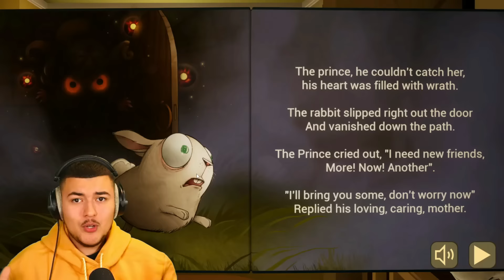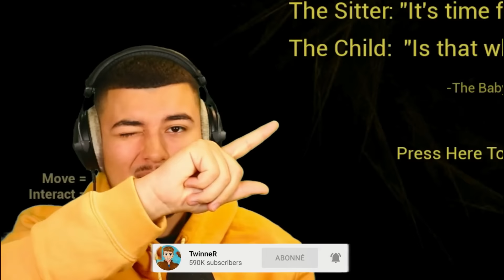CE BÉBÉ VEUT MA MORT LA NUIT DANS LA VRAIE VIE ! 👶 The Baby in Yellow !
Aujourd'hui je vais être Babysitter, je vais garder le pire bébé de l'Horreur dans la Vraie Vie ! The Baby in Yellow va tenter de me tuer dans la vraie vie. Ce bébé veut ma Mort dans la Vraie Vie ... Je vais garder ce bébé la Nuit de l'Horreur !